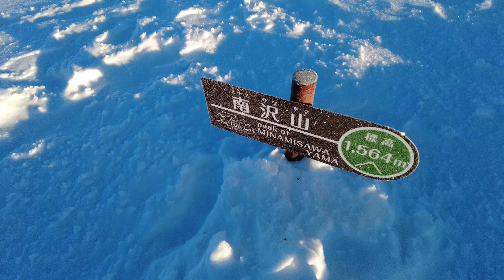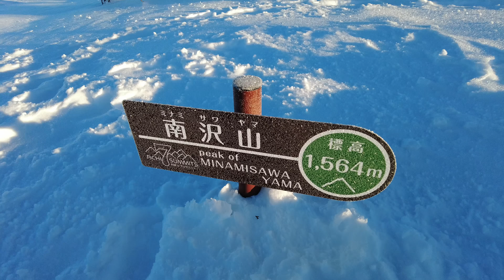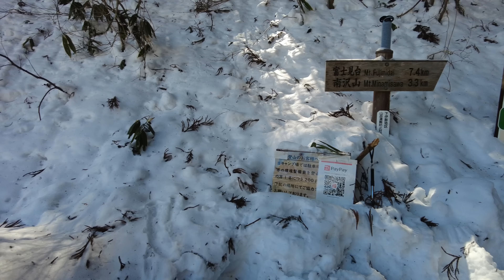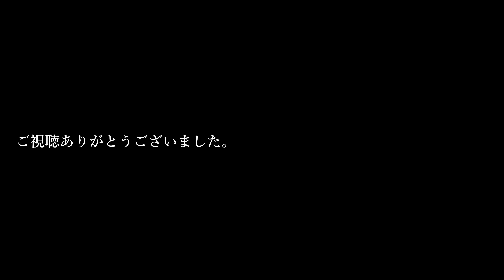【中央アルプス南沢山】美しき樹氷原と霧氷の道。(雪山登山)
2月に登った南沢山の動画です。
見渡す限り樹氷と霧氷の絶景でした。